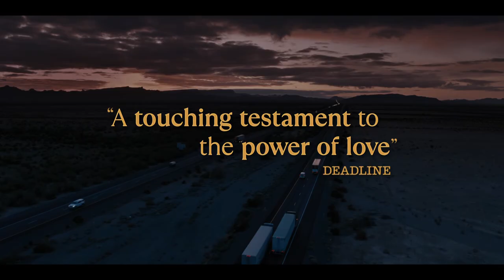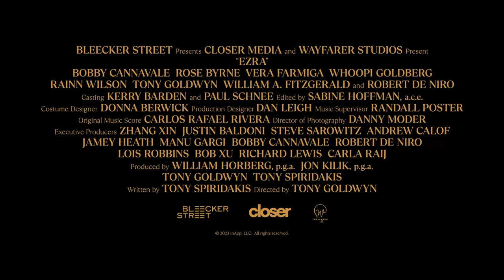Ezra | Official Trailer 2023 | Robert De Niro, Rose Byrne, Vera Farmiga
EZRA centers on comedian Max co-parenting autistic son Ezra with ex-wife Jenna. Faced with crucial decisions about Ezra's future, Max and Ezra go on a life-changing cross-country road trip.